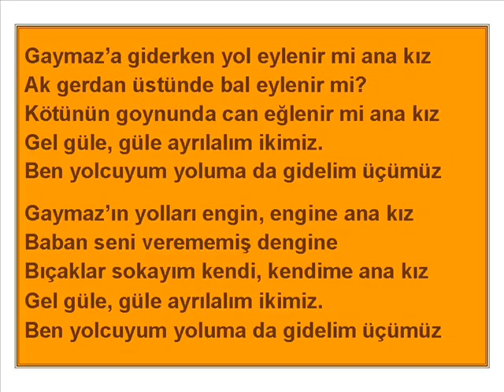Gaymaza Giderken Yol Eğlenir Mi Eskişehir Sivrihisar Kaymaz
Gaymaz ’a giderken yol eylenir mi ana kız
Ak gaymak üstünde bal eylenir mi?
Kötünün goynunda can eğlenir mi ana kız
Gel güle, güle ayrılalım ikimiz.
Ben yolcuyum yoluma da gidelim üçümüz
Gaymaz ’ın yolları engin, engine ana kız
Baban seni verememiş dengine
Bıçaklar sokayım kendi, kendime ana kız